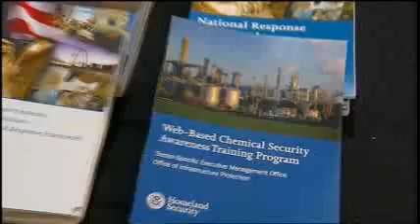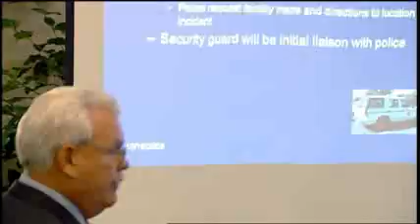Chemical Sector: NIPP in Action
View a short video about the role of the chemical sector in the Department of Homeland Security's National Infrastructure Protection Plan (NIPP).

PLEASE NOTE: Comments and video responses posted to the Department of Homeland Security YouTube Channel are subject to YouTubes usage policies.  Your comments are public and available to anyone visiting a DHS Channel or video.  To protect your privacy and the privacy of others, do not include your full name, phone numbers, email addresses, social security numbers, case numbers or any other personally identifiable information in your comment or response video.

The Department does not moderate comments on this Channel prior to posting, but reserves the right to remove any materials that pose a security risk.  Any opinions expressed here, except as specifically noted, are those of the individual commentators and do not reflect any agency policy, endorsement or action. DHS will not be collecting or retaining these comments in its records.

Your use of YouTube, including the posting of comments on this Channel, is governed by the YouTube Privacy Policy,